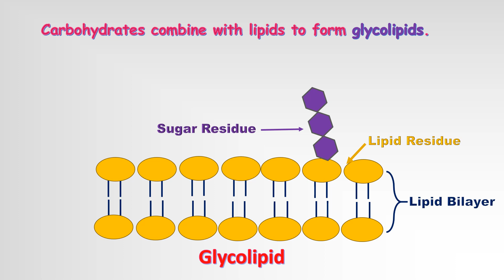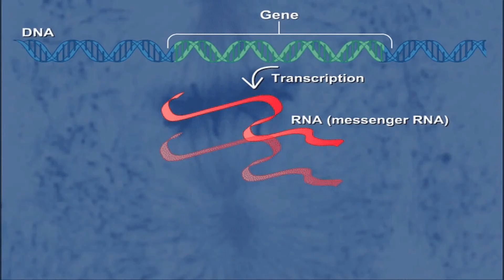WHAT ARE CONJUGATED MOLECULES? [Easy Explanation]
The word "conjugation" is derived from a Latin word that means "to link together"
Two different molecules, belonging to different categories, usually combine together to form conjugated molecules. Carbohydrates may combine with proteins to from glycoprotein or with lipids to form glycolipids. Most of the cellular secretions are glycoprotein in nature.